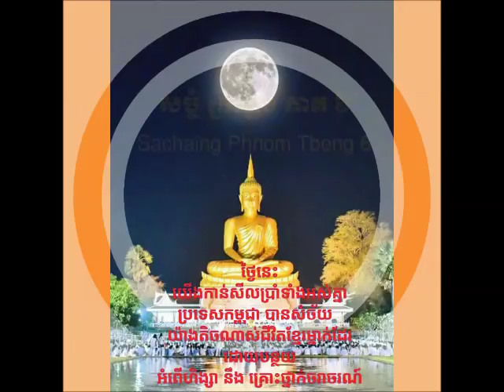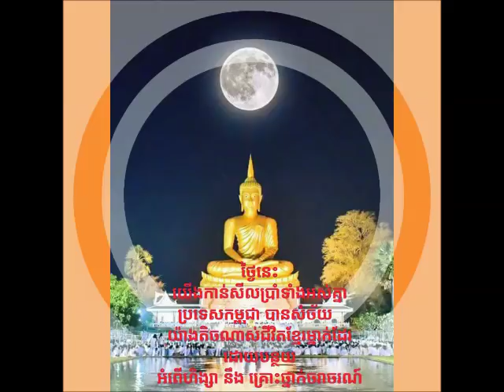សច្ចំ ភ្នំត្បែង ភាគ ៦ Sachaing Phnom Tbeng 6